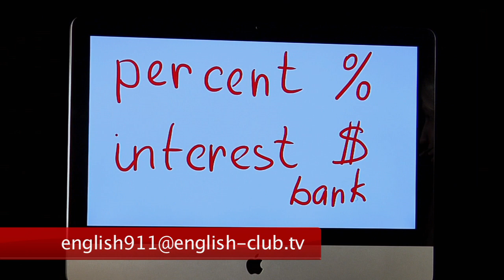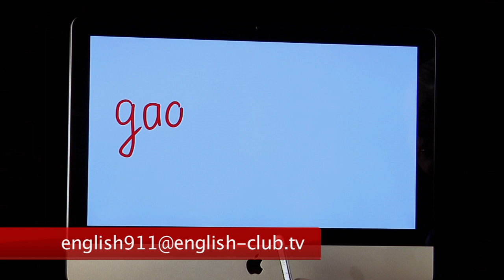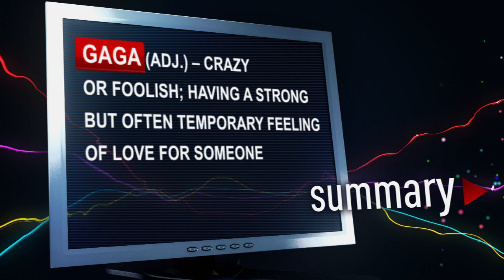English 911 61 : PER CENT vs INTEREST; GAGA; ELECTRICAL vs ELECTRIC. | RU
ENG
English 911 – we save you from making mistakes! English 911 is a program in which the host answers viewers’ questions and explains confusing words and word combinations.
In this episode: 1) PER CENT versus INTEREST; 2) GAGA; 3) ELECTRICAL versus  ELECTRIC.

RU
English 911 – служба спасения от ошибок в английском. Ответы на вопросы телезрителей о значении и употреблении различных слов и словосочетаний,  примеры различных речевых конструкций.
В этом выпуске: различия между 1) PER CENT и INTEREST; 2) GAGA; 3) ELECTRICAL и  ELECTRIC.